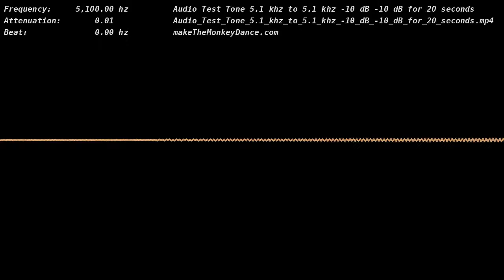Audio Test Tone 5.1 khz to 5.1 khz 10 dB 10 dB for 20 seconds